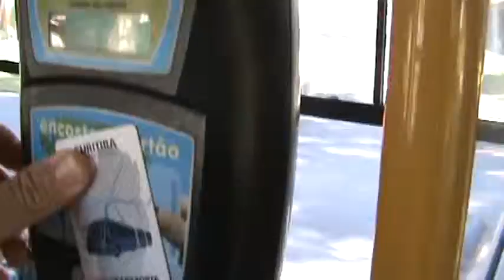Sistema de bilhetagem eletrôncia com problemas M2U01731